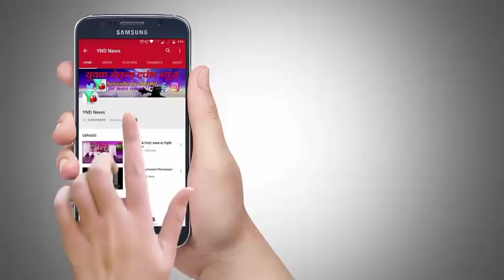क़ानून को ताक पे रख के. चोर मचा रहे है आंतक एक के बाद एक दुकाने लूट रहे है !!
मीरा- भाईंदर मे एक के बाद एक लगातार हो रही है चोरी.?
अरे भाई इस दूकान मे चोरी हो गई. भाई इस दूकान मे भी चोरी हो गई.एक बाद एक लगातार पांच हो गई. !